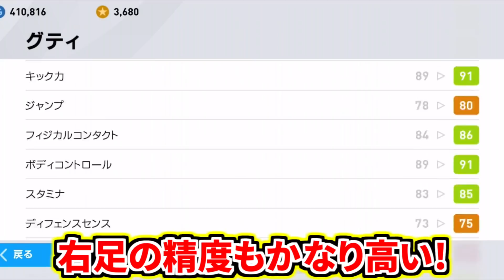【鬼アシスト&神ヒールパス!!!】新登場IMグティ使用！レアルIM超当たり&創造神パス祭り！ドリブル使用感も抜群すぎる！！【ウイイレアプリ2020】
レアルアイコニックモーメントガチャから登場！！！
超有能選手で使用感も抜群！！！

ドリブルパス両刀からのアシストがえぐすぎる！伝説級神ヒールパスも炸裂？！！！

Game8さんウイイレ攻略サイトはこちらから！